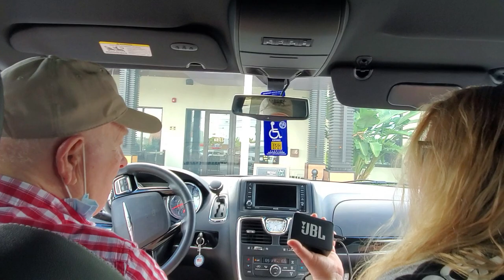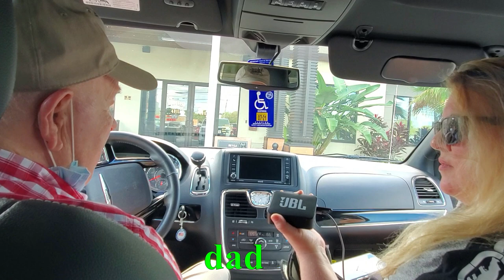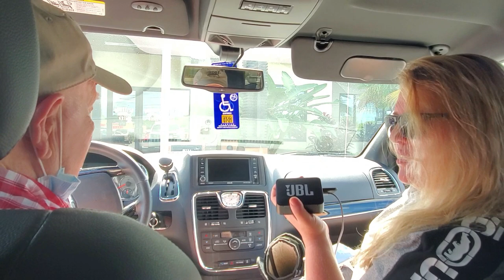Skeptic to Believer in 5 minutes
Our grandfather AKA Pappy has been a paranormal skeptic his entire life! We changed that in 5 minutes with the Necrophonic! Skeptic to believer in 5 minutes